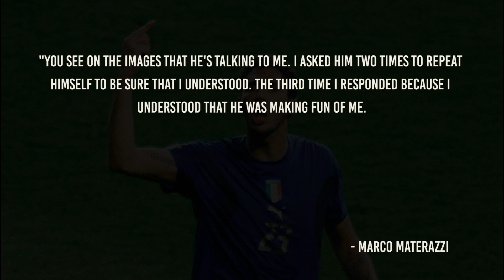The Story Behind Zinedine Zidane's Shocking Headbutt | World Cup 2006 Documentary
It started with a murmur. Marco Materazzi uttered something to Zinedine Zidane and the Frenchman snapped - violently planting his head into the Italian's chest. The referee flashed his red card and Italy won the 2006 World Cup. It's the headbutt no football fan will ever forget. Twelve years on, FFT speaks to those in the stands and in the dugout to find out the truth behind one of the World Cup's most shocking moments.